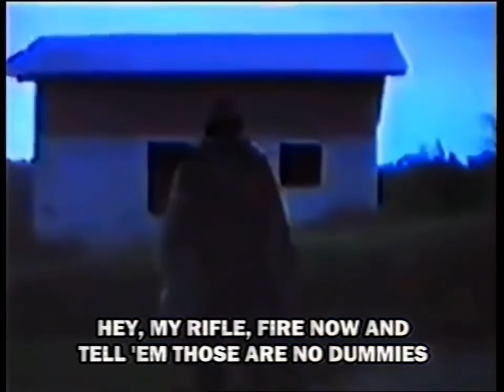Jasmin Kulenovic - Havarija